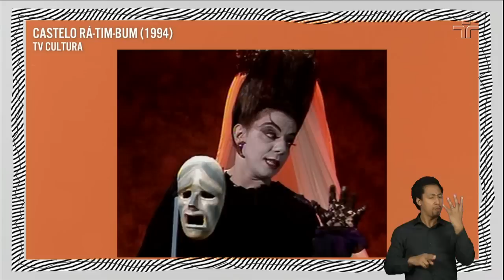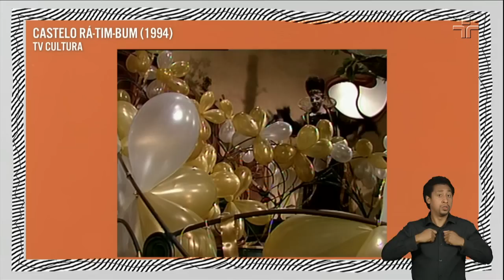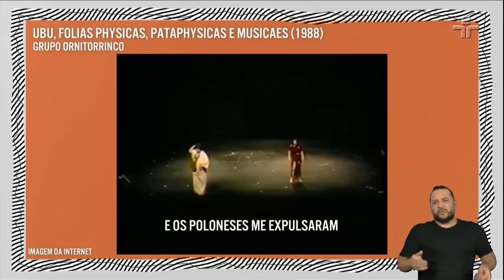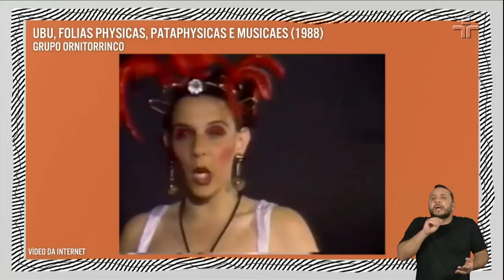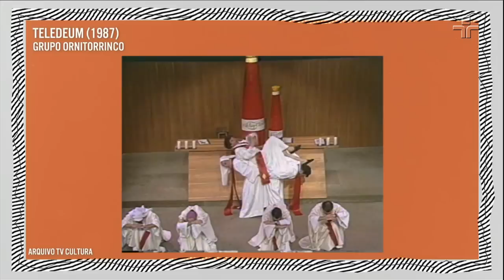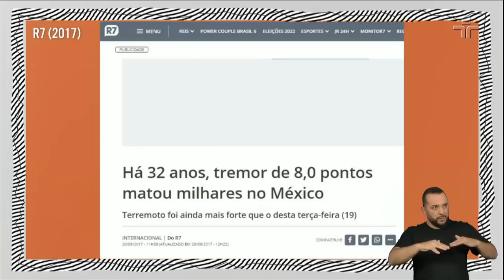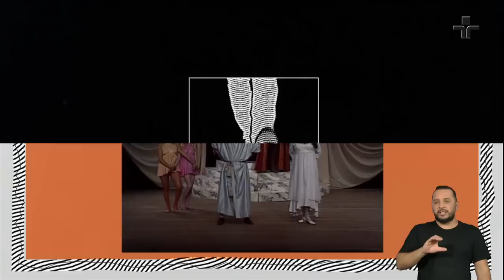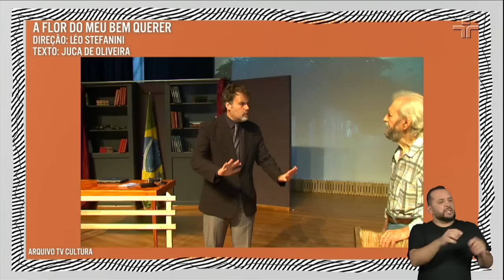Rosi Campos | Provoca | 17/05/2022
Nesta terça-feira (17/5), Marcelo Tas recebe a atriz Rosi Campos no Provoca. Além de seus múltiplos trabalhos, a artista também é conhecida por interpretar a personagem Morgana, do Castelo Rá-Tim-Bum da Cultura. Durante a conversa, trata sobre seus personagens no Teatro Ornitorrinco, sua chegada na emissora Globo, Lei Rouanet e os desafios do teatro.

Durante o programa, Rosi conta sobre sua chegada na rede Globo, aos 40 anos. Na época, como pontuado pela atriz, existia certo preconceito com a televisão, por parte dos atores. “A gente era daquela geração que não queria se vender”, complementa. Mesmo assim, ela comenta a importância de se trabalhar em diversos setores, ainda que em um mercado pequeno. Vivendo do teatro, fala sobre as viagens com as companhias de teatro e dos encontros, na época, com rostos familiares de Diogo Vilela, Vera Fischer, Susana Vieira e mais. “A gente ia se trombando por aí”, finaliza.